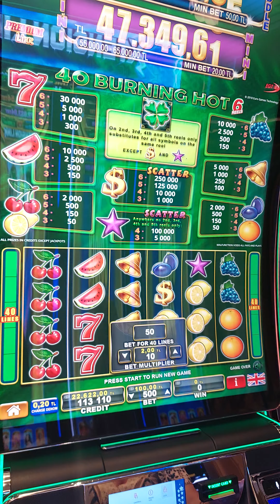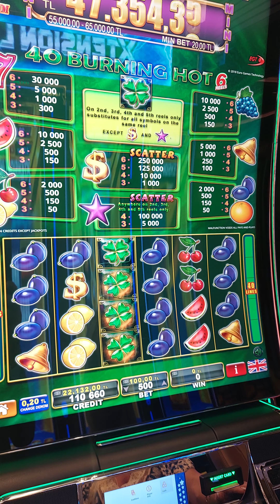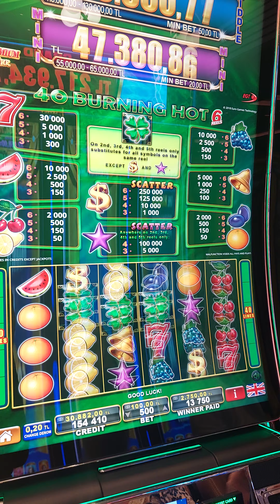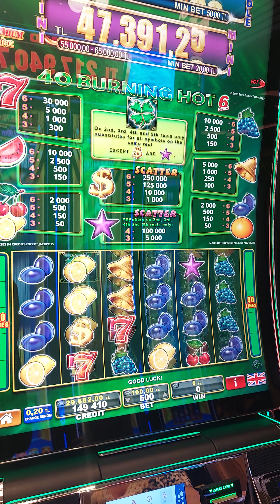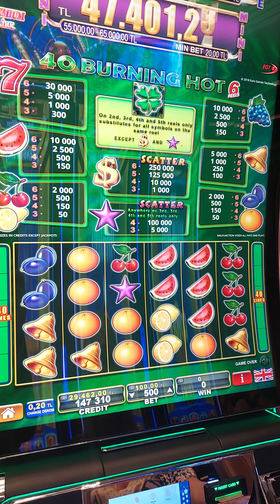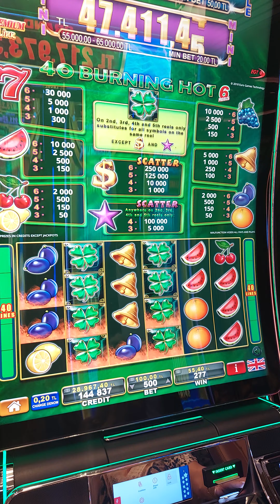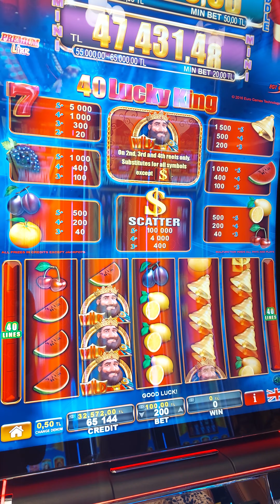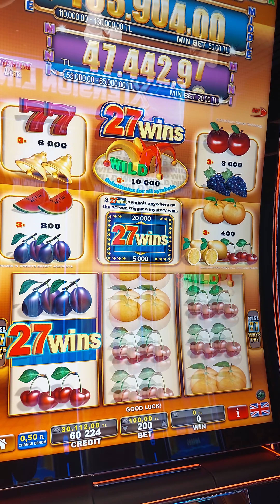grandsapphire egt severlere gelsin